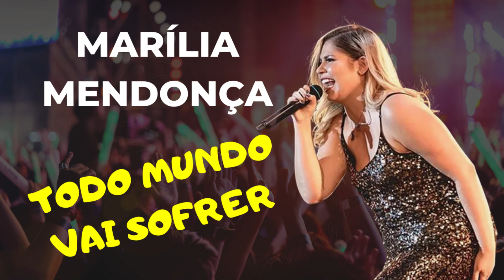TODO MUNDO VAI SOFRER - Marília Mendonça (Todos Os Cantos)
LETRA:
A garrafa precisa do copo
O copo precisa da mesa
A mesa precisa de mim
E eu preciso da cerveja

Igual eu preciso dele na minha vida
Mas quanto mais eu vou atrás, mais ele pisa
Então já que é assim
Se por ele eu sofro sem pausa
Quem quiser me amar
Também vai sofrer nessa "bagaça"

Quem eu quero, não me quer
Quem me quer, não vou querer
Ninguém vai sofrer sozinho
Todo mundo vai sofrer